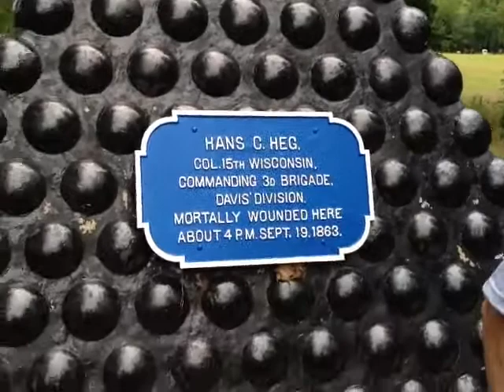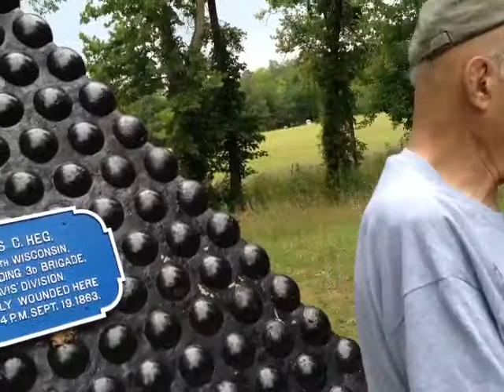Viniard Field Chickamauga